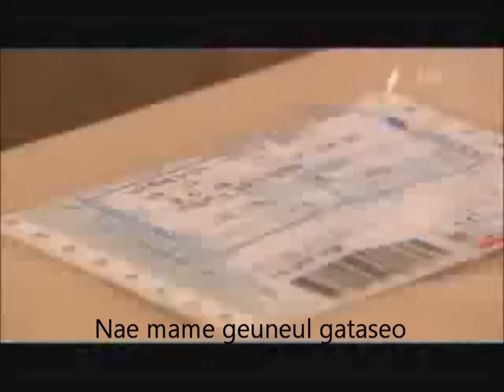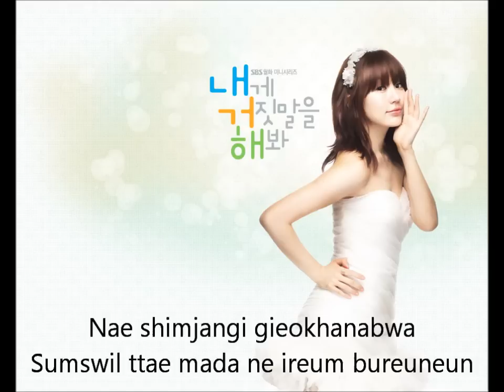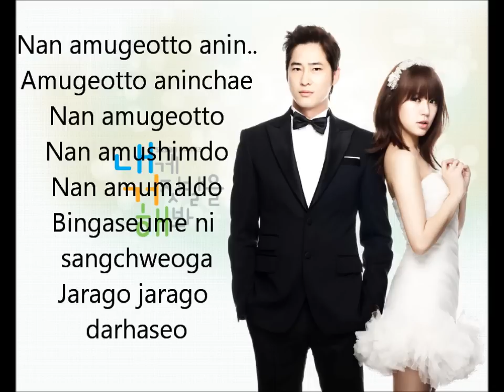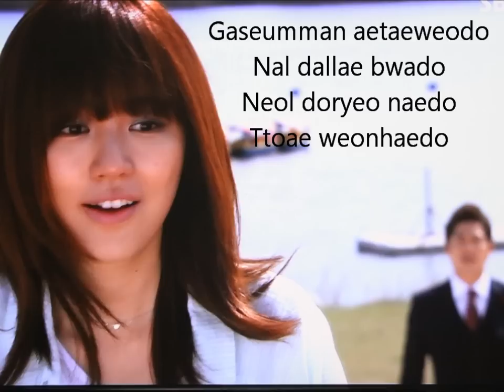LIE TO ME OST - Nothing/Anything (Amutgodo) LYRICS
I love to hear Lie To Me OST's.. so good to hear.. Enjoy this with Lyrics :" I Love LIE TO ME korean drama!!!

Gaseumi nae mameul modu shideuro nollae
Sarangi sumgapi modu jinaneun nollae
Nae mame geuneul gataseo
Na doraga dareun sarang mothago
Ne mameun jakku
Nae mameul momchweodo

Nan amugeotto aninchae
Nan amugeotto
Nan amushimdo
Nan amumaldo
Bingaseume ni sangchweoga
Jarago jarago darhaseo

Gaseumman aetaeweodo
Nal dallae bwado
Neol doryeo naedo
Ttoae weonhaedo
Swibjiga anhaseo nan amugeotto

Jiweodo biweodo dashi dodana nollae
Nae sarangi geureohke neoreul weonhae neon nollae
Nae shimjangi gieokhanabwa
Sumswil ttae mada ne ireum bureuneun
Jugodo neoreul jiulsu eopnabwa

Nan amugeotto aninchae
Nan amugeotto
Nan amushimdo
Nan amumaldo
Bingaseume ni sangchweoga
Jarago jarago darhaseo

Gaseumman aetaeweodo
Nal dallae bwado
Neol miweohaedo
Tto yokhaebwado

Shigani jinagamyeon yeotae
Barago weonhadeon nande
Jogeumsshik narijeogani
Nal weonhaetton nani
Jinamyeon geu maniji~

Good bye

Nan amugeotto anin..
Amugeotto aninchae
Nan amugeotto
Nan amushimdo
Nan amumaldo
Bingaseume ni sangchweoga
Jarago jarago darhaseo

Gaseumman aetaeweodo
Nal dallae bwado
Neol doryeo naedo
Ttoae weonhaedo

Nan amugeotto aninchae
Nan amugeotto
Nan amushimdo
Nan amumaldo
Bingaseume ni sangchweoga
Jarago jarago darhaseo

Gaseumman aetaeweodo
Nal dallae bwado
Neol doryeo naedo
Ttoae weonhaedo